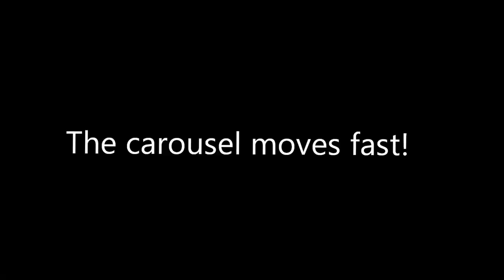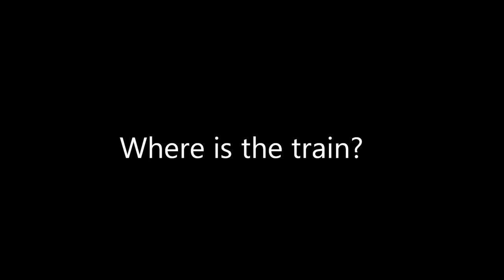Bay Beach in Green Bay July 21, 2012